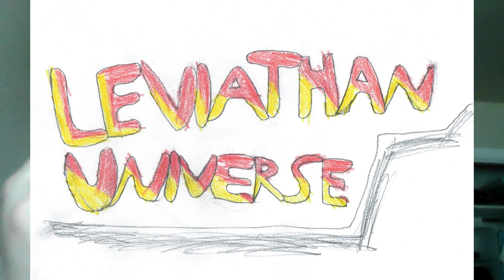Ways of the Leviathan Episode 107: Ellibot, Fauna, and Gatorbot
Ellibot is the evil android counterpart of the anointed Ellie, destined to serve her creator Kozmik.

Gabby Hippra is the biological Satyr daughter of Centaura and Pan, alongside being an expert cheerleader.

The Gatorbot is a cybernetic species of Alligators that normally lives on the North Atlantic Island of Ancient Island.